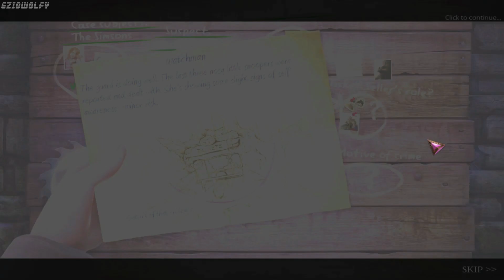Enigmatis 2: The Mists of Ravenwood ▶ Walkthrough - Part 04